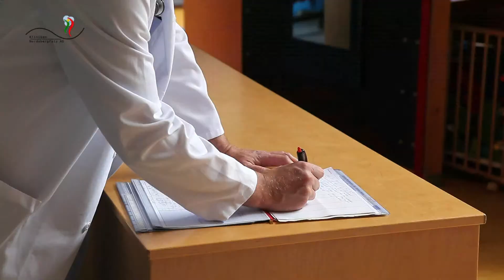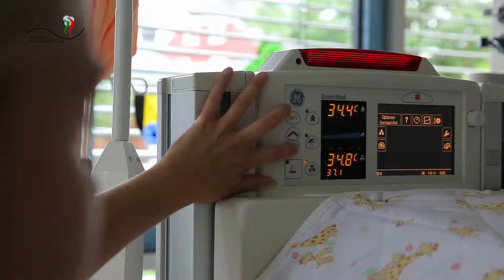Klinika dětského a dorostového lékařství | Klinika Weiden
Klinika dětského a dorostového lékařství je vybavena kvalitními a nejmodernějšími diagnostickými a terapeutickými metodami. Celá klinika je přizpůsobená dětem. Její interiér je plný barev a snaží se co nejméně připomínat nemocnici. Zakládáme si na vysoce kvalitní léčbě mladých pacientů. Zvláštní péče je věnována předčasně narozeným dětem.